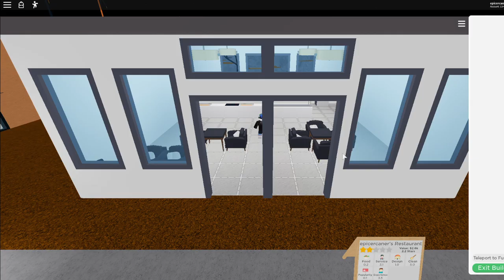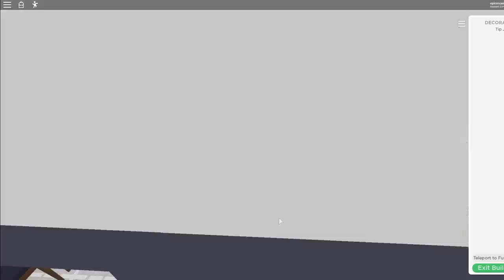roblox restaurant tycoon 2 #2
new update in restaurant tycoon 2!